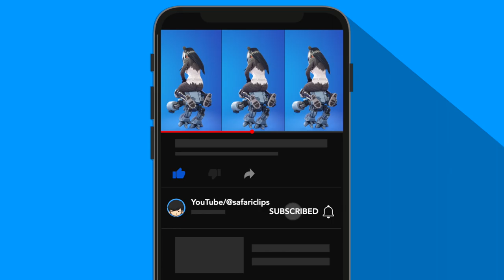*NEW* P.A.N.D.A Team Leader Skin Showcase in Fortnite (Chapter 4 Season 2)😍